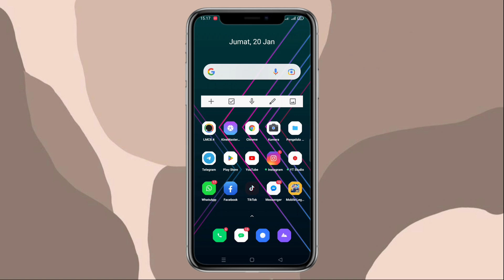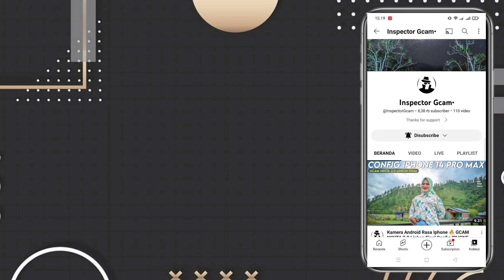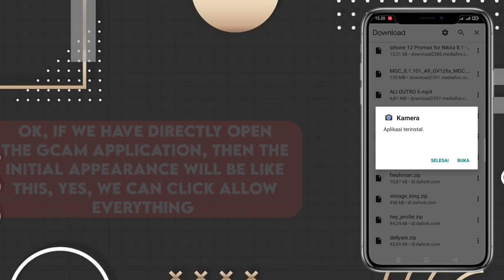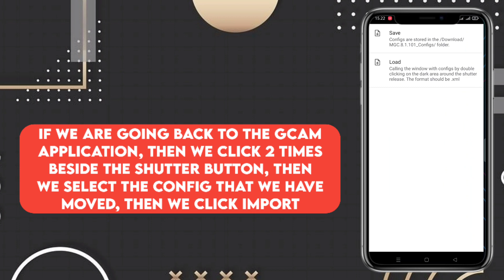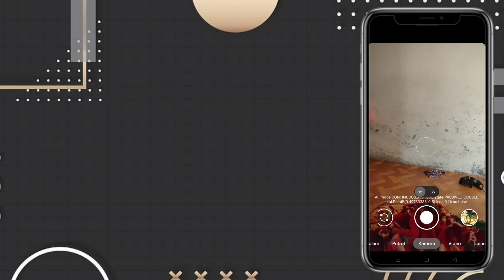TERBARU 🔥 CARA INSTALL GCAM BSG + CONFIG REDMI NOTE 10S | GOOGLE CAMERA TERBAIK REDMI NOTE 10S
TERBARU ! CARA INSTALL GCAM BSG DAN CONFIG SIANG MALAM REDMI NOTE 10S | GCAM FOR REDMI NOTE 10S